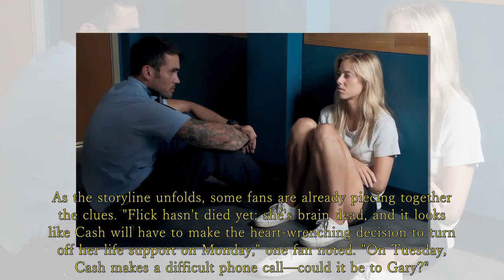Home and Away Spoilers: Felicity survives surgery to make a shocking comeback.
Home and Away fam, let's not argue amongst ourselves. We're all going through enough.